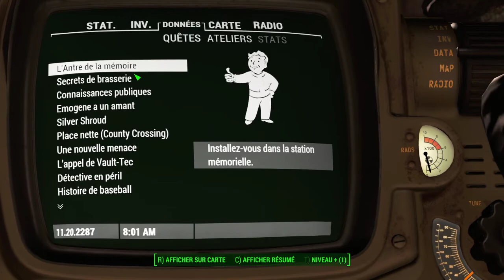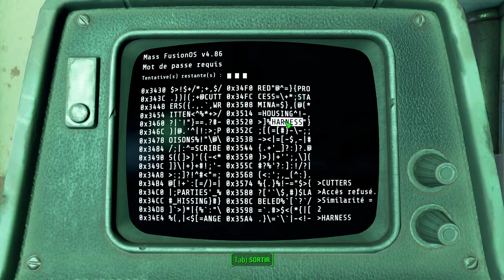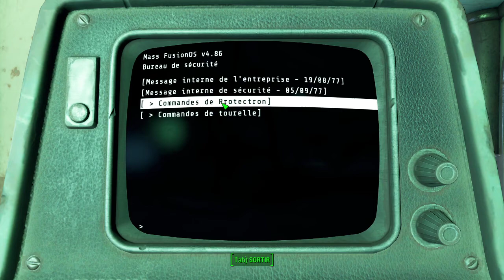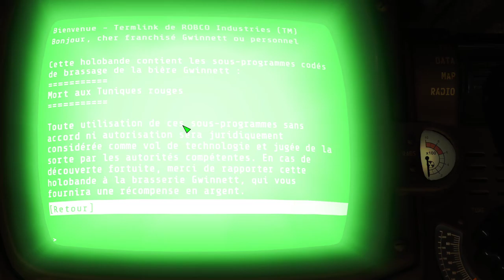Fallout 4 | Episode 29 | Sauvetage d'un robot à bière !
Et sur ma chaîne Twitch, j'y live tout les soirs ou presque !